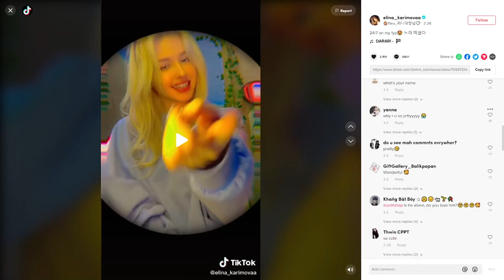Am I the only one that hears this